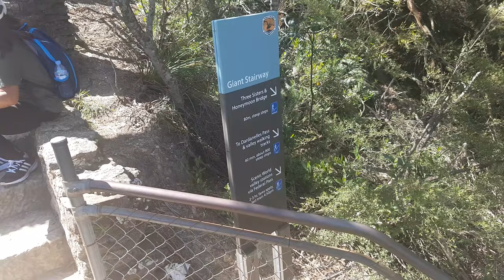Blue Mountains near Sydney, Australia (4K)